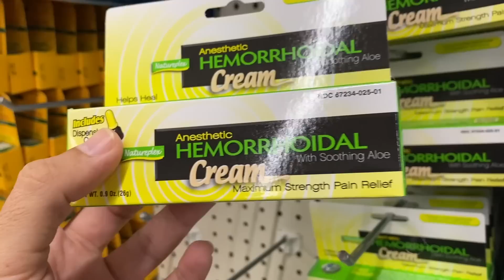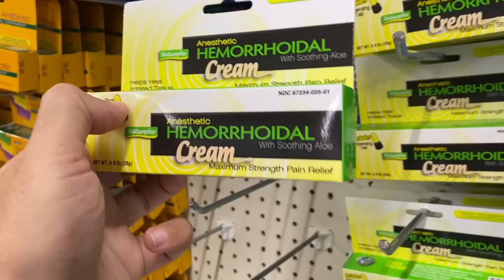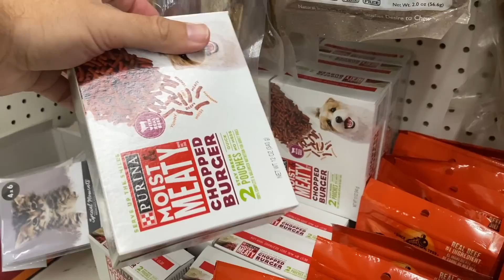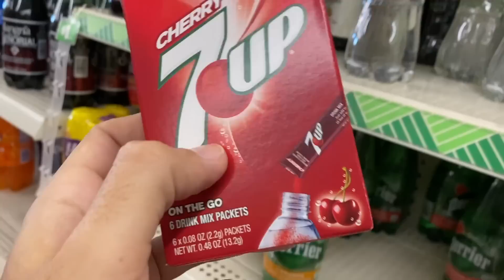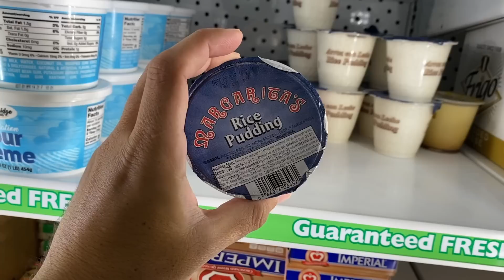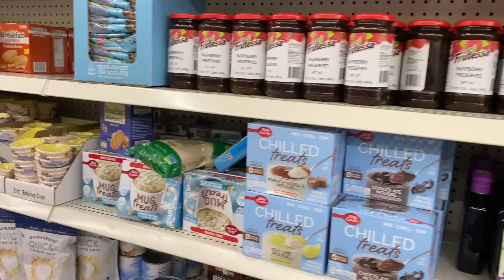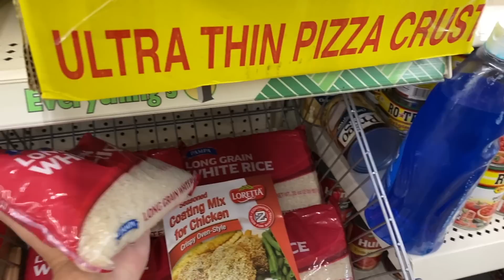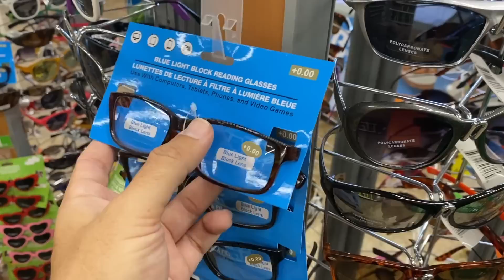COISAS ESTRANHAS NA LOJA DE $1 DÓLAR NOS ESTADOS UNIDOS ( NUNCA VI ANTES ) * Rodrigo Veroneze*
TUDO POR $1 DÓLAR NOS ESTADOS UNIDOS INACREDITÁVEL ESTÁ LOJA NOS EUA